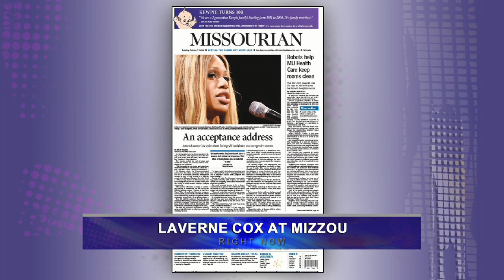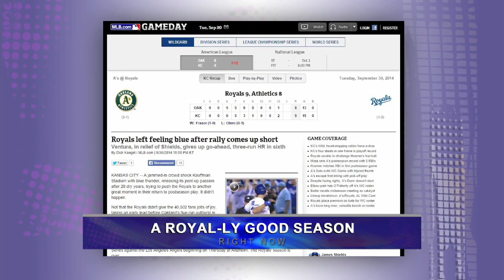Views of the News: Covering Ebola in the U.S.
Two high-profile cases of Ebola, one which has ended fatally, have changed how the media is covering the viral outbreak in the United States.

Missouri School of Journalism professors Jamie Greber, Jim Flink and Amy Simons discuss the issue on KBIA-FM's media criticism program, "Views of the News."